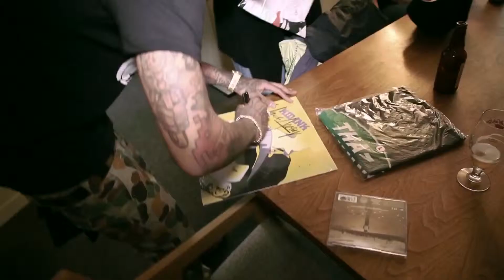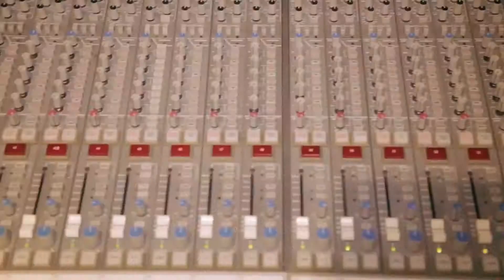Kid Ink Almost Home Episode 2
Directed by Flix Media House (2013)